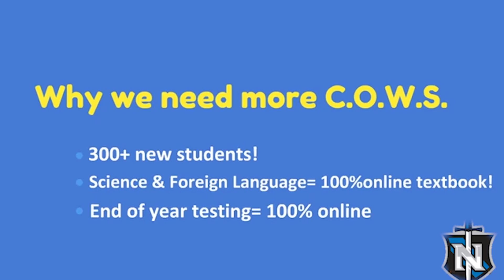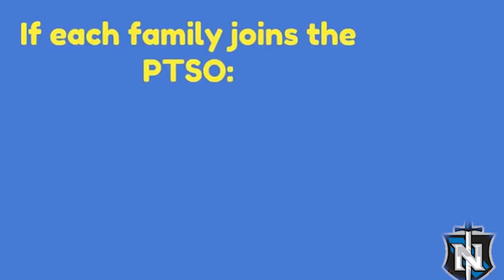NHS Open House 2018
Welcome parents to NHS Open House!